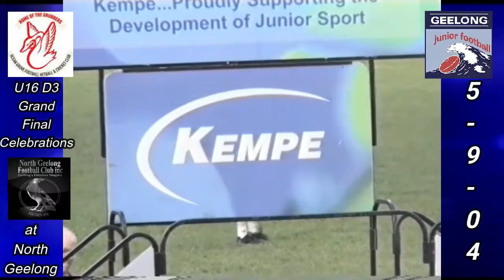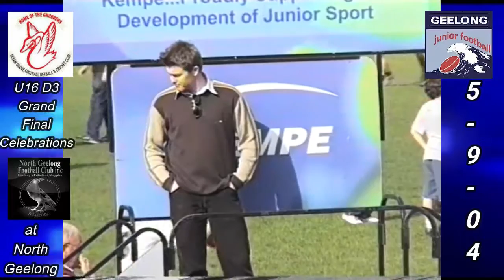GJF U16 D3 Grand Final Ocean Grove v North Geelong 5 9 04